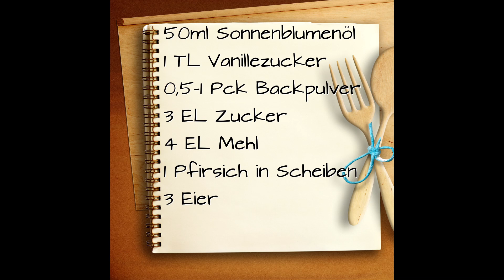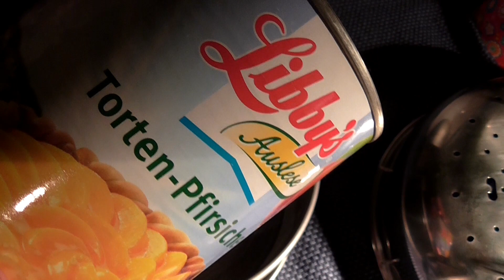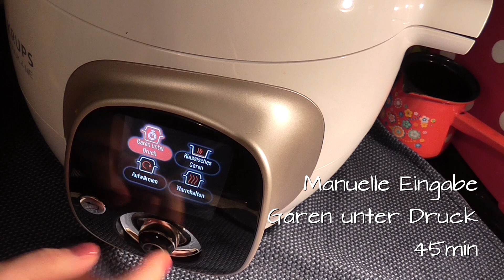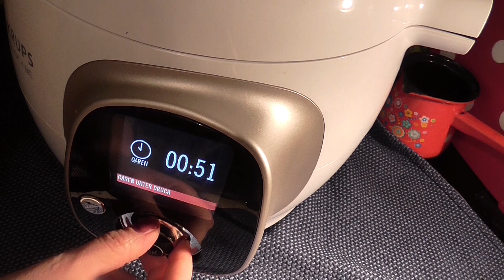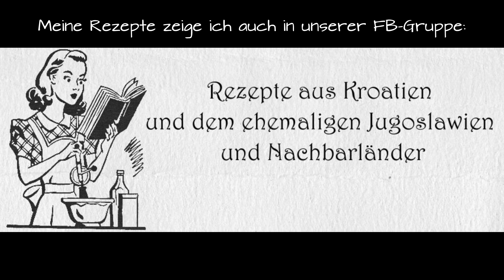KRUPS cook 4 me * fruchtiges Törtchen Kuchen ohne backen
fruchtiges Törtchen Kuchen ohne backen cook4me Krups

Alles für die Prep and Cook / cook4me:

Krups Prep&Cook HP5031 Küchenmaschine*

Krups XF552D Prep und Cook Dampfgaraufsatz*

Krups XF551D Prep und Cook Shred & Slice Schnitzelwerk*

50ml Sonnenblumenöl
1 TL Vanillezucker
0,5-1 Pck Backpulver
3 EL Zucker
4 EL Mehl
3 Eier
1 Pfirsisch in Scheiben
zu einem Teig verrühren.
In eine 18cm-Durchmesser Springform füllen.
Die Form wird mit Frischhaltefolie abgedeckt und mit einem Gummi fixiert.
300ml Wasser werden angegossen.
Das Garkörbchen samt Kuchenform wird eingesetzt.
45min / Garen unter Druck